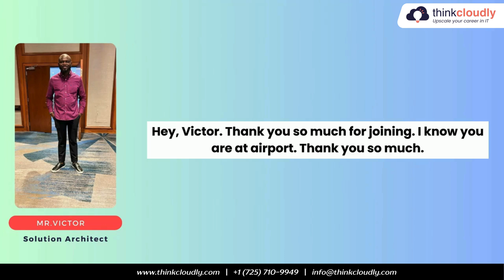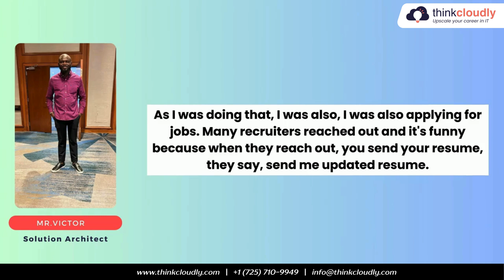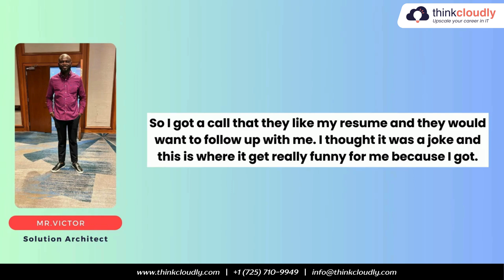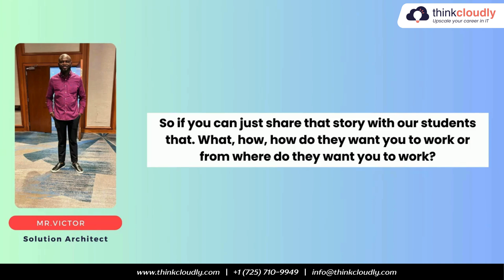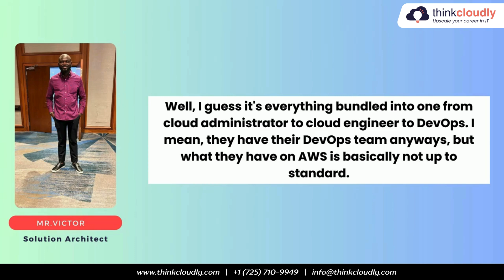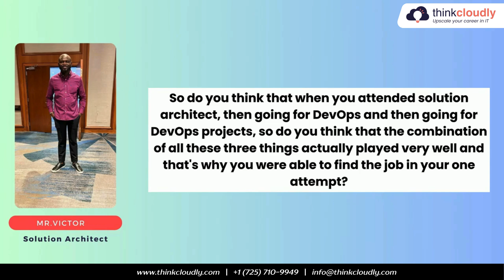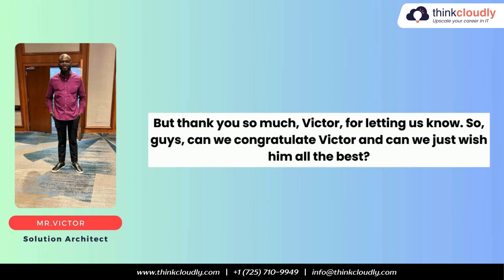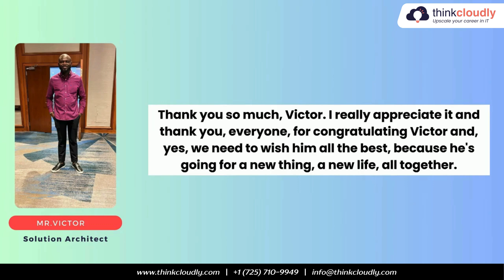From Dreamer to Solutions Architect | Victor’s Thinkcloudly Journey | Testimonial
Meet Victor, a student who successfully transitioned into a high-paying Solutions Architect role, all thanks to Thinkcloudly! 🚀

In this heartfelt testimonial, Victor shares his journey from a non-IT background to achieving his dream job. Hear how Thinkcloudly's comprehensive support, practical lessons, and dedicated mentorship from Naman and his team made all the difference. 💼🌟

👨‍🏫 Why Choose Thinkcloudly?

Job-Oriented Live Training: Focused sessions to prepare you for the job market.
Regular Reminders for Classes: Never miss a class with our timely notifications.
Live Projects: Gain hands-on experience with real-world projects.
Resume Building: Craft a standout resume with our expert guidance.
LinkedIn Optimization: Enhance your professional profile to attract recruiters.
Mock Interviews: Practice and perfect your interview skills with our mock sessions.
If Victor can do it, why not you? 🌟 Watch the full testimonial to get inspired and start your journey with Thinkcloudly today!

𝐋𝐢𝐯𝐞 𝐏𝐫𝐨𝐣𝐞𝐜𝐭𝐬

𝐎𝐭𝐡𝐞𝐫 𝐬𝐞𝐫𝐯𝐢𝐜𝐞𝐬